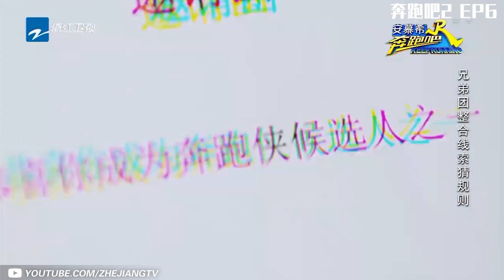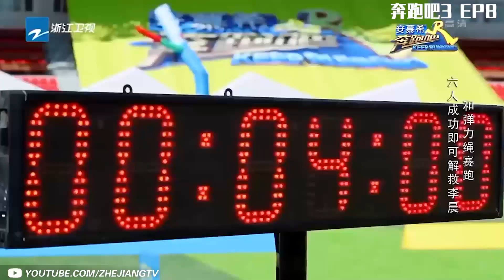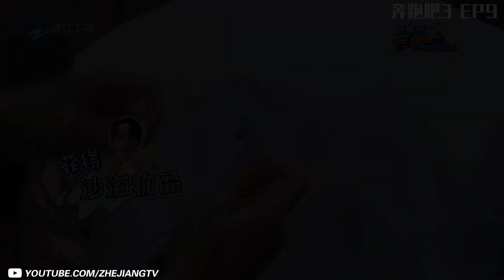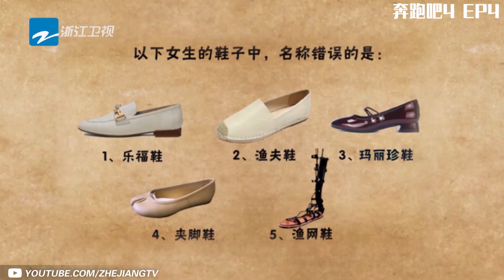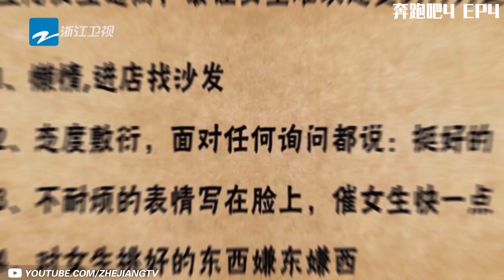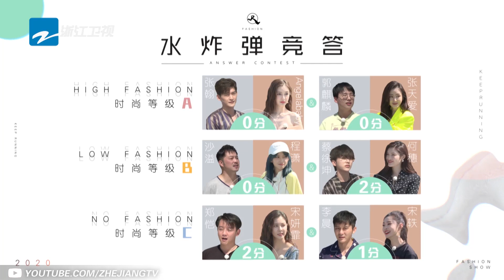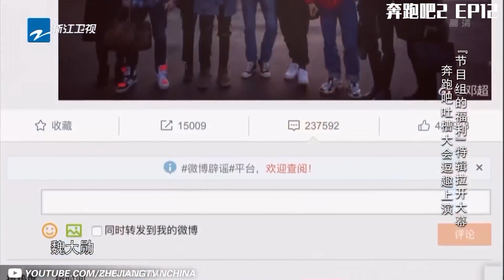又惨又好笑！憨憨沙溢糊泥面膜 杨迪过山车表情包 爆笑最惨嘉宾特辑【偶像包袱粉碎机】 [浙江卫视官方HD]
每周更新！超多爆笑明星猛料等你来看~
● 观看更多MORE

又惨又好笑！憨憨沙溢糊泥面膜 杨迪过山车表情包 爆笑最惨嘉宾特辑 [浙江卫视官方HD]